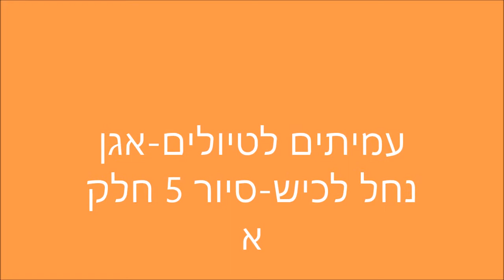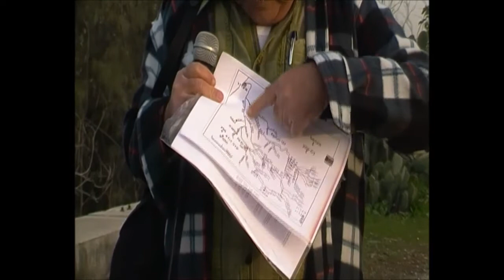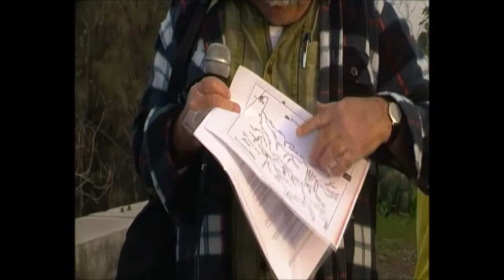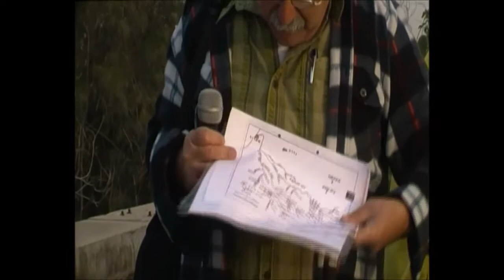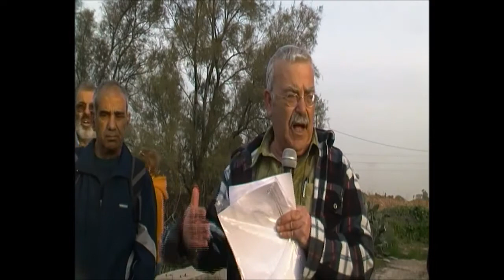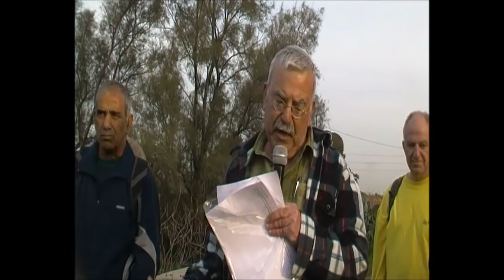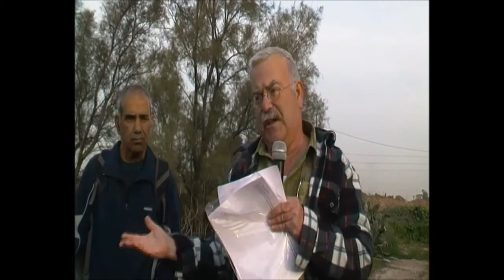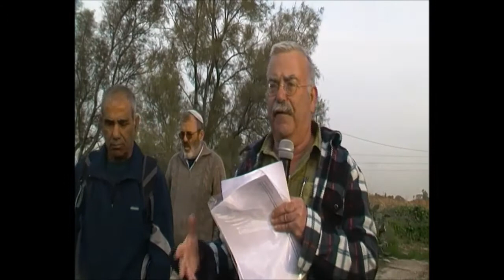0899כ"ד שבט תשע"ח אגן נחל לכיש סיור 5 חלק א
0899כ"ד שבט תשע"ח אגן נחל לכיש סיור 5 חלק א-  גשר על נחל גוברין בסמוך למושב שפיר, אנדרטה מחסום ורבורג, בית העלמין הצבאי בכפר ורבורג- וקבר האחים לבית גובר.     הדרכה ראובן שדה  ואבישי בלומנקרנץ הפקה-לשם שמים